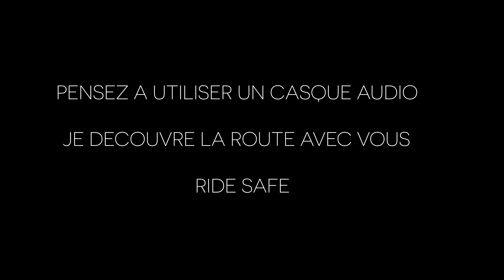HARLEY DAVIDSON FORTY-EIGHT / SHORTSHOTS PURESOUND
Hello à vous !

Petite vidéo Puresound sur une très jolie route de garigue que je découvre en même temps que vous, j'espère que ça va vous plaire !

Ligne d'échappements : Vance&Hines Shortshots

Moto : Harley Davidson Forty-Eight 2019
Casque : SHOEI RYD
Caméra casque : GoPro Hero 9 Black
Caméra guidon :  TecTecTec XPRO4+
Micro : MyMyk SportsMyc

Peace les bg !